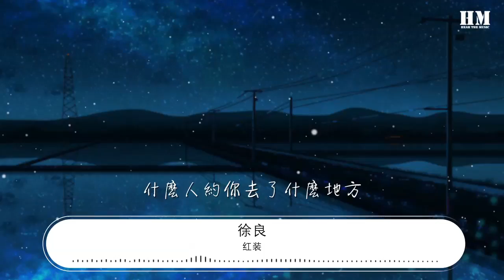紅裝 - 徐良『沒話講 我們互相在假裝』【動態歌詞Lyrics】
徐良

00:00 紅裝 - 徐良 (L Xu)/阿悄
00:00 詞：徐良
00:00 曲：徐良
00:01 編曲：徐良
00:01 女：
00:01 沒話講 我們互相在假裝
00:05 你的電話還在響
00:08 下一場
00:10 什麼人約你去了什麼地方
00:14 我 喜歡用眼睛說謊
00:18 單純善良的模樣
00:21 這是我
00:22 掩飾流血和受傷最好的紅裝
00:27 男：
00:27 你說過讓我成爲你唯一的肩膀
00:30 可是我和前面的一二三四一樣
00:33 你很忙 總沒時間來理我
00:37 現場編出的藉口卻漂亮
00:40 你說過想要跟我去任何的地方
00:43 可是你還是選擇自由自在飛翔
00:46 能不能 有一點點的哀傷
00:50 假裝出一個不捨的模樣
00:52 你在我的身旁化妝

00:55 超短裙撩人的模樣

00:58 有點稍刺鼻的芳香

01:02 調皮的問我你今天漂不漂亮
01:05 車窗裏誰在等

01:08 和你的朋友不太像

01:11 我微笑着送你出門
01:14 然後對自己說謊
01:17 女：
01:17 沒話講 我們互相在假裝
01:22 你的電話還在響
01:25 下一場
01:26 什麼人約你去了什麼地方
01:31 我 喜歡用眼睛說謊
01:35 單純善良的模樣
01:38 這是我
01:39 掩飾流血和受傷最好的紅裝

02:09 男：
02:10 你說過讓我成爲你唯一的肩膀
02:13 可是我和前面的一二三四一樣
02:16 你很忙 總沒時間來理我
02:19 現場編出的藉口卻漂亮
02:22 你說過想要跟我去任何的地方
02:25 可是你還是選擇自由自在飛翔
02:29 能不能 有一點點的哀傷
02:32 假裝出一個不捨的模樣
02:35 你在我的身旁化妝

02:38 超短裙撩人的模樣

02:41 有點稍刺鼻的芳香

02:44 調皮的問我你今天漂不漂亮
02:48 車窗裏誰在等
02:50 和你的朋友不太像

02:54 我微笑着送你出門
02:56 然後對自己說謊
02:59 女：
03:00 沒話講 我們互相在假裝
03:04 你的電話還在響
03:08 下一場
03:09 什麼人約你去了什麼地方
03:13 我 喜歡用眼睛說謊
03:17 單純善良的模樣
03:20 這是我
03:22 掩飾流血和受傷最好的紅裝
03:26 沒話講 我們互相在假裝
03:30 你的電話還在響
03:33 下一場
03:35 什麼人約你去了什麼地方
03:39 我 喜歡用眼睛說謊
03:43 單純善良的模樣
03:46 這是我
03:47 掩飾流血和受傷最好的紅裝